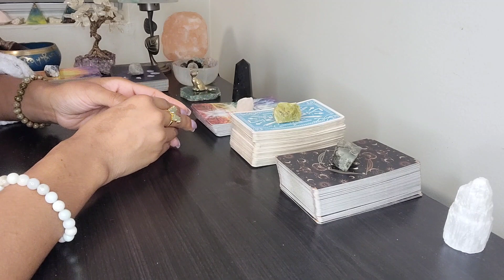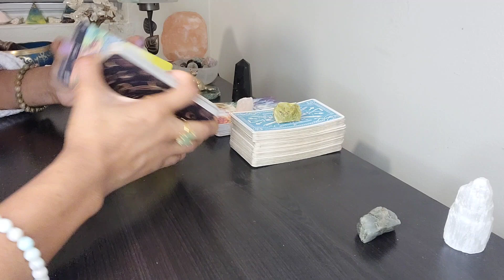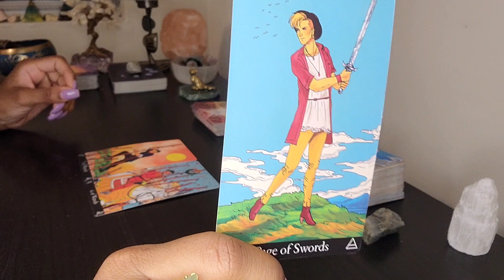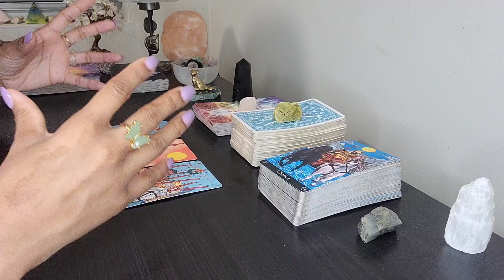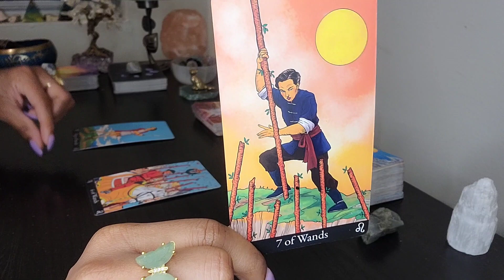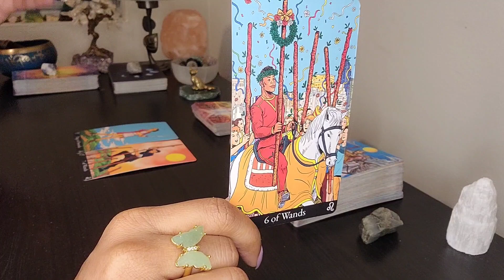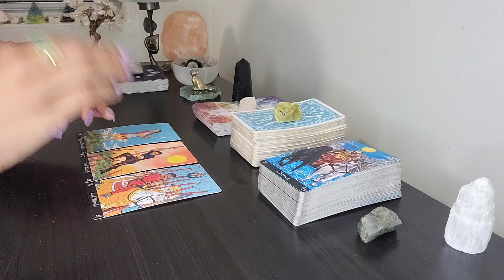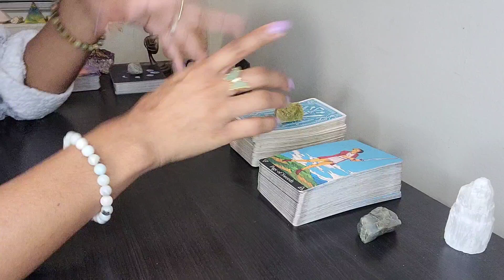PISCES! ♓ MONEY READING! WOW! THIS IS SO EXCITING! 😃😃😃YOU ARE MAKING MILLIONS OF BIG BOSS MOVES! 💵💵💵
Message from the Universe for the Pisces collective. Take what resonates and leave the rest. I Love You! 💘 Pisces, remember to love yourself first!